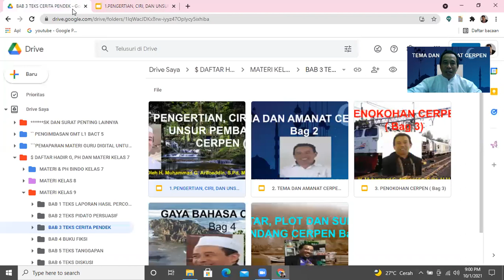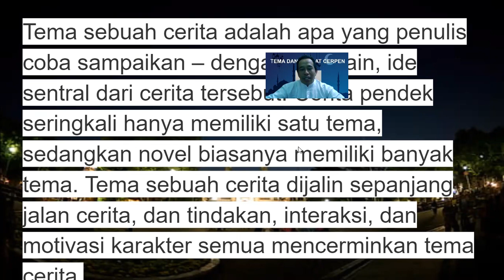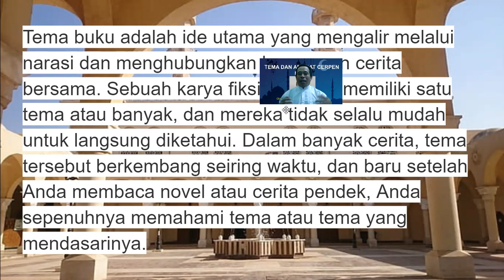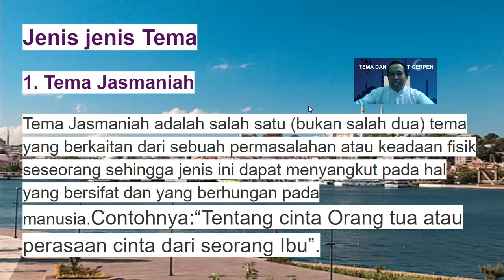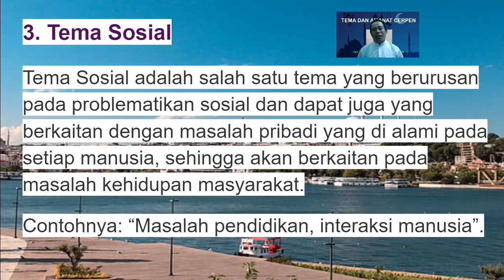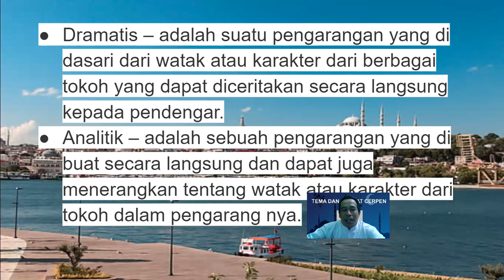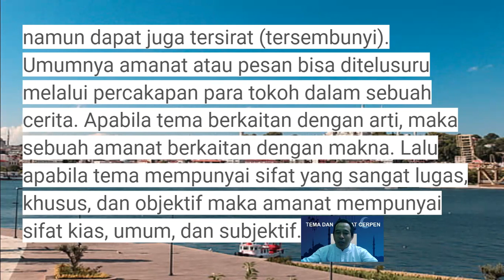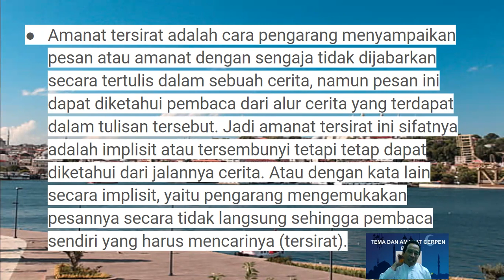BAHASA INDONESIA KELAS 9 BAB 3 TEMA DAN AMANAT CERPEN Bag 2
Tema sebuah cerita adalah apa yang penulis coba sampaikan – dengan kata lain, ide sentral dari cerita tersebut. Cerita pendek seringkali hanya memiliki satu tema, sedangkan novel biasanya memiliki banyak tema. Tema sebuah cerita dijalin sepanjang jalan cerita, dan tindakan, interaksi, dan motivasi karakter semua mencerminkan tema cerita.
Amanat adalah pesan moral dalam cerita yang ingin disampaikan pengarang kepada pembaca berupa nilai-nilai luhur yang bisa dijadikan teladan atau dijadikan contoh. Penyampaian pesan dalam cerita selalu di dasarkan pada tema dan tujuan yang sudah ditentukan oleh pengarang ketika menyusun rancangan cerita. Amanat atau pesan dalam sebuah tulisan cerita tidak selalu tersurat (jelas)